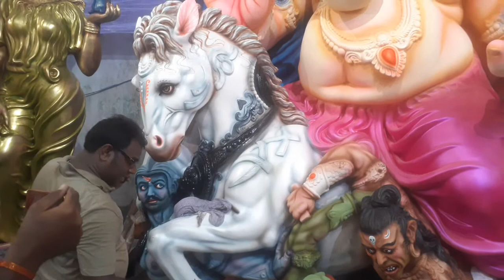Lord ganesh idol making 2021 |Lord ganapathi idol making 2021|Lord vinayaka idol making 2021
ganapathi idol making 2021